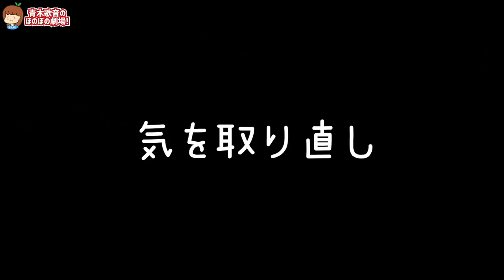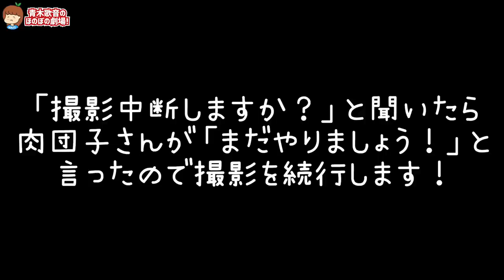捕手が負傷するほどの速度…豪速球ピッチャーが性転換したら果たして球速は何キロ？！【スピードガン測定】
撮影協力 : バッティングパレス秦野店

▽テレビ出演
その他